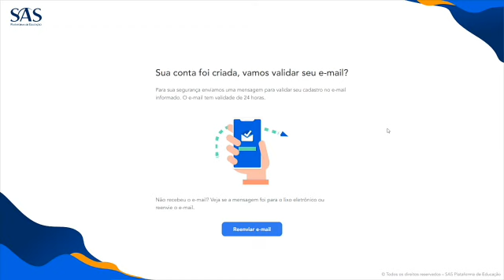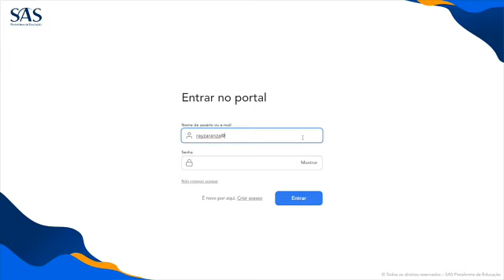Portal SAS Primeiro Acesso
Este vídeo fornecido pela plataforma SAS de ensino, estará ensinando aos usuários como realizar seu primeiro acesso.